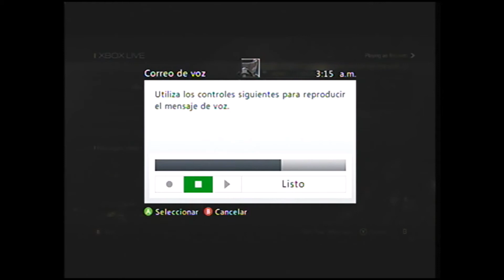Call of Duty LatinARMY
Este mensaje es del lider de un clan diciendome que el clan LATIN ARMY esta por debajo de el & ahi deja las comparaciones del clan opinen ustedes